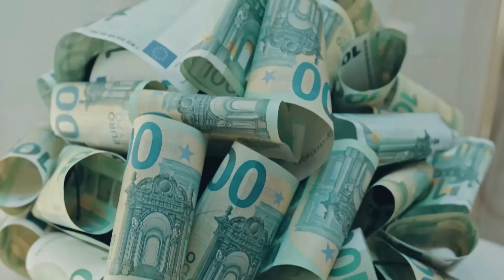Dilan Polat - Enercii